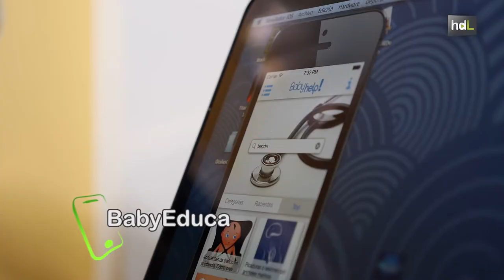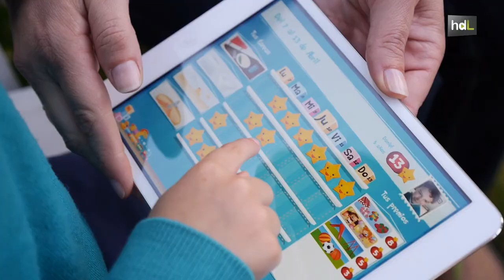HDL Jóvenes almerienses crean una app educativa inspirada en Supernanny para ayudar a los padres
El programa de televisión Supernanny fue la idea en la que se basaron los almerienses Luis Castillo y Francisco Nieto, directores de la empresa Neurodigital Technologies, para desarrollar una aplicación. Su nombre es BabyEduca y tiene como objetivo ayudar a los padres en la educación de los más pequeños. No siempre es fácil conseguir que los niños se acostumbren a realizar actividades o a colaborar en casa. Pero a través de esta aplicación, por cada una de estas acciones realizadas, van acumulando estrellas que más tarde cambiarán por premios: comer un helado, salir a jugar al parque, etc. Así, mediante ese sistema de incentivos, comienzan a adquirir sus propios hábitos y responsabilidades.